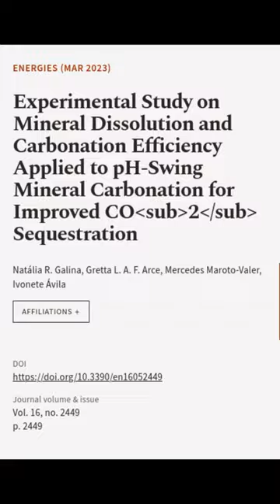Experimental Study on Mineral Dissolution and Carbonation Efficiency Applied to pH-Sw... | RTCL.TV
### Keywords ###

### Article Attribution ###
Title: Experimental Study on Mineral Dissolution and Carbonation Efficiency Applied to pH-Swing Mineral Carbonation for Improved CO2 Sequestration
Authors: Natália R. Galina, Gretta L. A. F. Arce, Mercedes Maroto-Valer ,and Ivonete Ávila

### Video Timestamps ###
0:00:00 - Summary
0:01:08 - Title
0:01:15 - End